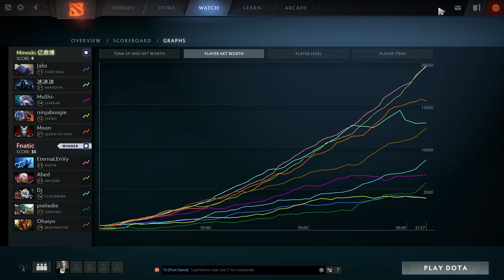Abed Invoker FLAWLESS Gameplay NEW 7.07c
Abed Invoker Gameplay 15/1/15
DreamLeague 8 Qualifiers
Fnatic vs Mineski
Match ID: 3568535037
Duration: 31:57